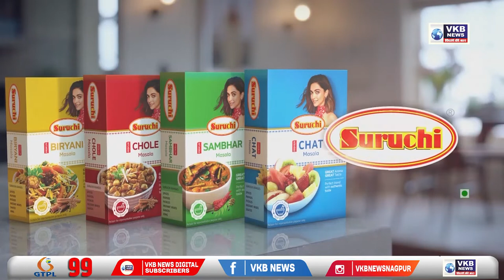पावसामुळे संपूर्ण घर गेलं ढासळून